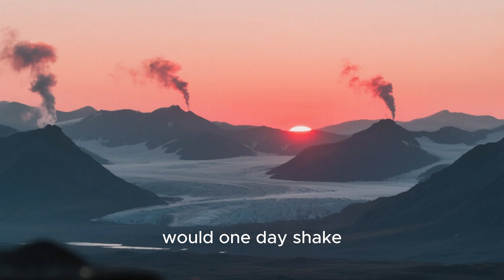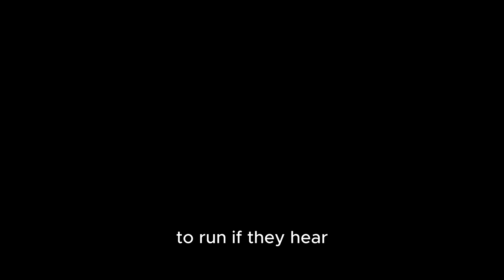Why Woolly Mammoths Went Extinct (They Shouldn't Have)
🌍 The Last Woolly Mammoth – Step back in time to the Ice Age and witness the journey of the woolly mammoth, one of Earth’s most magnificent and powerful creatures. From birth to survival, from thriving in herds to facing the challenges of climate change and human hunters, this story reveals the final days of the mammoth.

In this 10-minute emotional documentary, experience how mammoths shaped ecosystems, battled predators, and ultimately became extinct. Perfect for fans of prehistoric life, Ice Age animals, and extinct species.